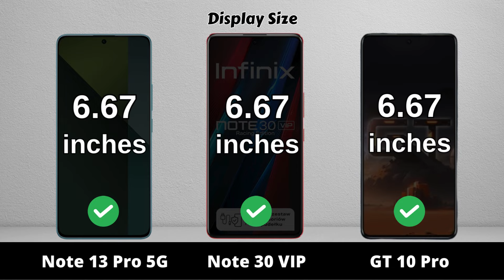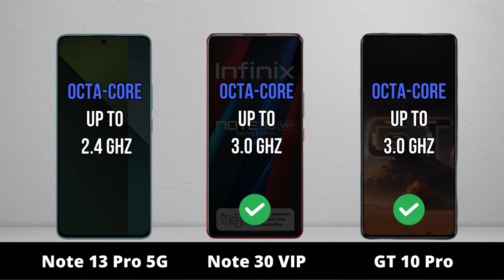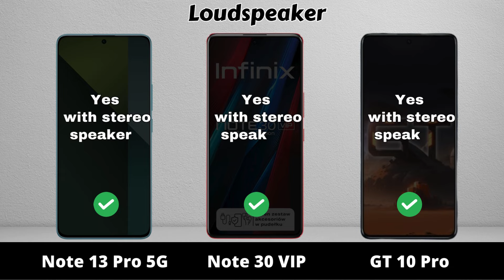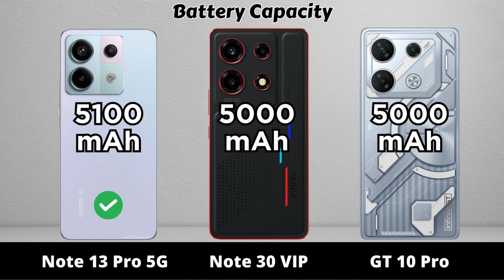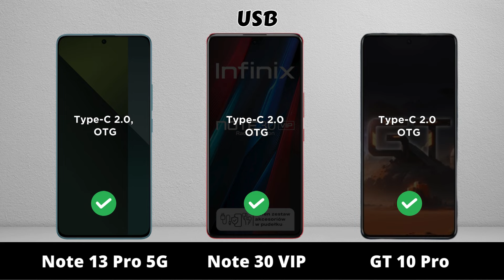Redmi Note 13 Pro vs Infinix Note 30 VIP vs Infinix GT 10 Pro